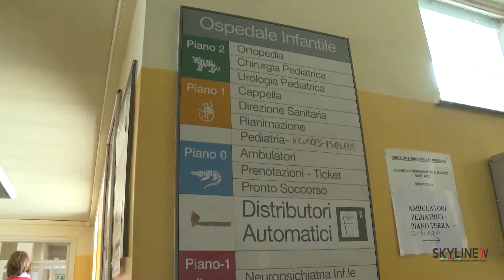Ospedali Pediatrici a confronto: da tutt'Italia al "Cesare Arrigo" di Alessandria